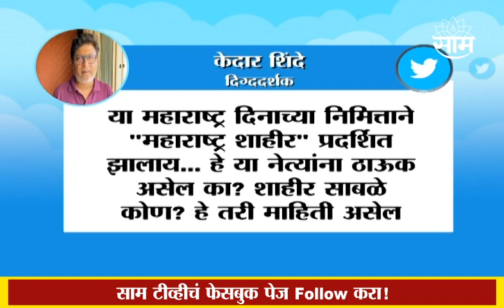'द केरला स्टोरी' सिनेमाचे मोफत शो, महाराष्ट्र शाहीर चे दिग्दर्शक Kedar Shinde संतप्त